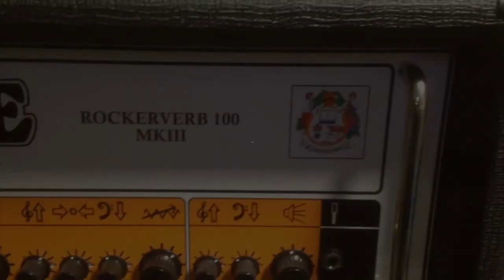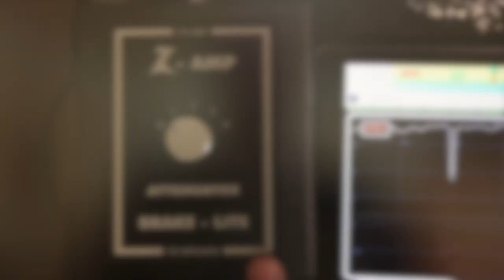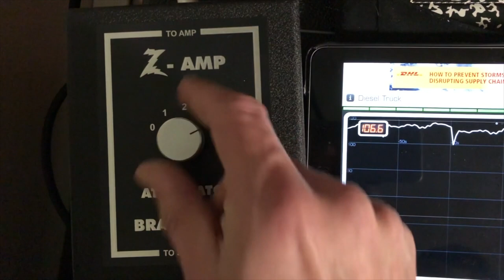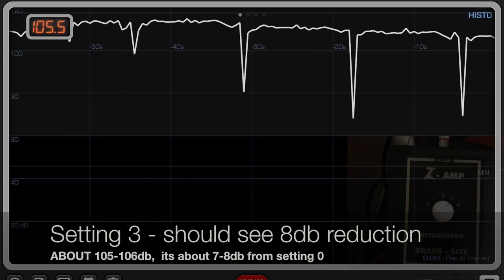Dr Z Brake Lite SA Demo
Dr Z Brake Lite SA demo with a Friedman Dirty Shirley 40w head and matching 1x12 Cabinet (Celestion Creamback m65) and a Fender American Professional Telecaster Deluxe.